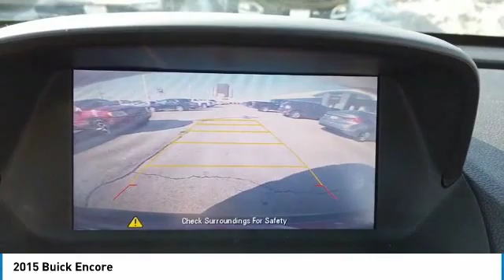2015 Buick Encore C1601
2015 BUICK ENCORE North Riverside, IL
Stock# C1601

CASTLE BUICK GMC, **NORTH RIVERSIDE ILLINOIS, **MILES ONLY 24391, **CLOTH & LEATHER SEATS, **REAR BACK-UP CAMERA, **POWER LOCKS, **POWER WINDOWS. Odometer is 28262 miles below market average! Ruby Red Metallic 2015 Buick Encore FWD 6-Speed Automatic Electronic with Overdrive ECOTEC 1.4L I4 SMPI DOHC Turbocharged VVT

25/33 City/Highway MPG

Awards:
* 2015 IIHS Top Safety Pick * 2015 KBB.com 5-Year Cost to Own Awards * 2015 KBB.com Brand Image Awards

Welcome to Castle Buick GMC Welcome to Castle Buick GMC! At Castle Buick GMC, we take pride in being a locally-owned, trusted member of the North Riverside community. For many years, North Riverside, Cicero, and Chicago neighbors have come to us for a trustworthy and attentive car buying event. To see why hundreds buy their Buick GMC from us every year, stop by our Castle Buick GMC or experience our Buick GMC car inventory digitally. Castle Buick GMC is a quality used dealership that's proud to have a huge selection of used, certified and pre-owned vehicles for North Riverside customers to test drive. Whether you are looking for an used car under $10,000 or a certified pre-owned vehicle that looks and feels like new, Castle Buick GMC is the place to find it. We are a one-stop shop for your automotive needs! People from all over North Riverside, Cicero, and Chicago come to Castle Buick GMC for the best deals on new Buick GMC, used cars, and more. Come in today and see why!